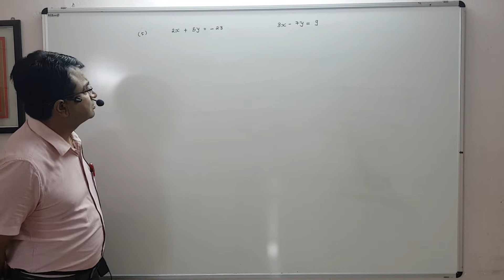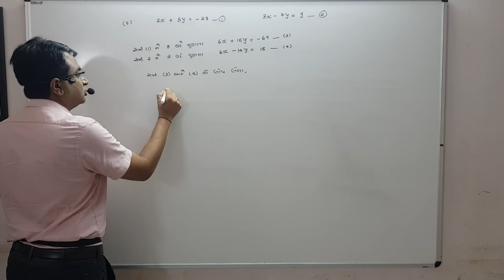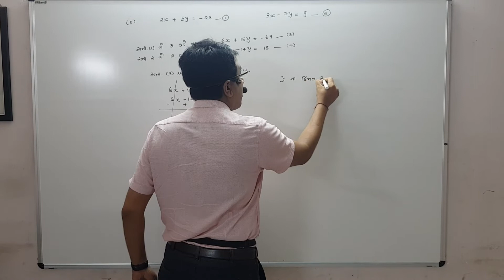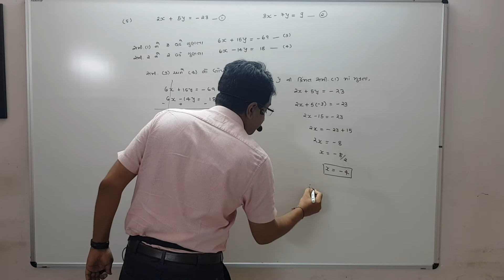KAUSHIK SIR'S MATHS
Lop ni rit